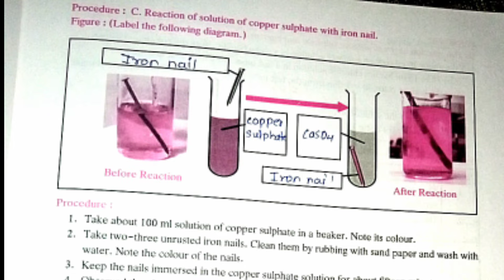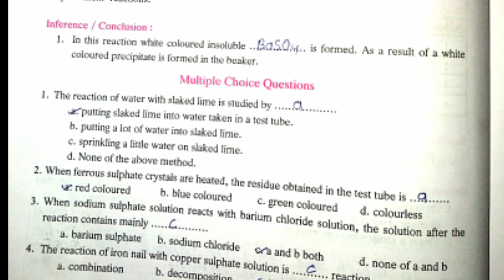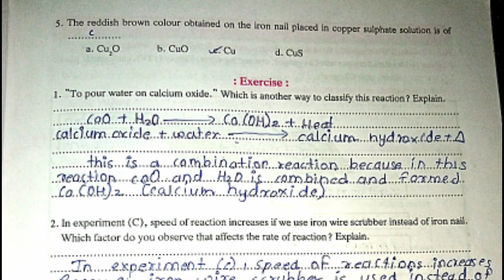10th std Science PRACTICAL BOOK ANSWERS 2021 PRACTICAL No 3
10th std Science PRACTICAL BOOK ANSWERS 2021 PRACTICAL 3 Science and technology practical notebook 10theclass

Science and technology 1 practical
notebook with answer Std 10|Practical no 3 Science and technology practical notebook answer std 10th practical 3
Science and technology practical notebook with answer class 10 Practical no 3
Hello friends

In this video std 10th science and technology practical notebook with answer's of practical no 3
Be sure to attribute the artist.
v=HxAg2...